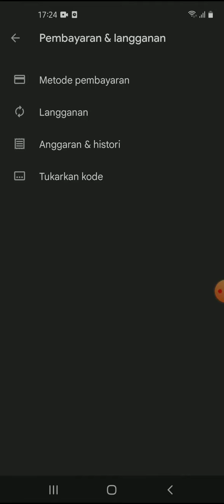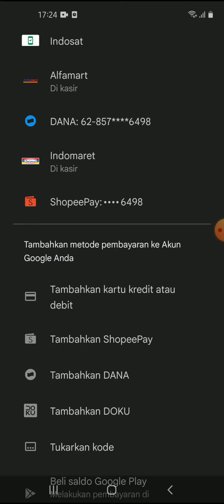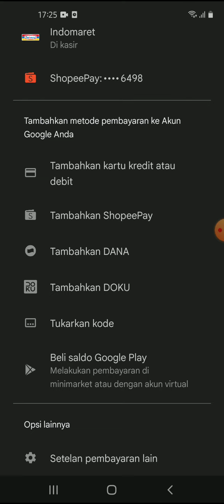Cara Membeli Pulsa dengan Saldo Google Play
Hallo bos bis dalam video ini otong bakal sharing ke Bos Bis semua,   Cara Membeli Pulsa dengab Saldo Google Play,  bagi bos bis yang belum tau yuk simak videonya dan jangan di skip ya biar paham, mudah mudahan bermanfaat :)